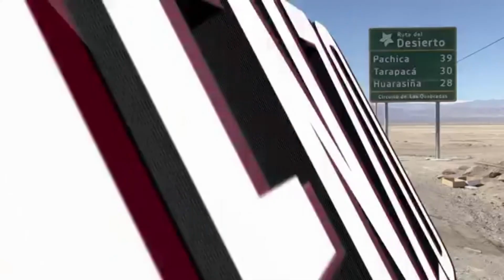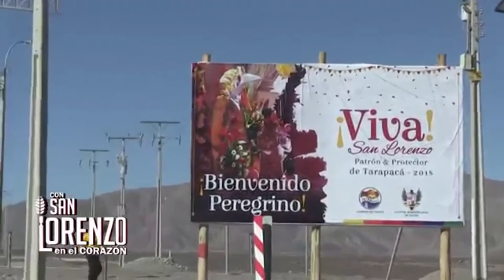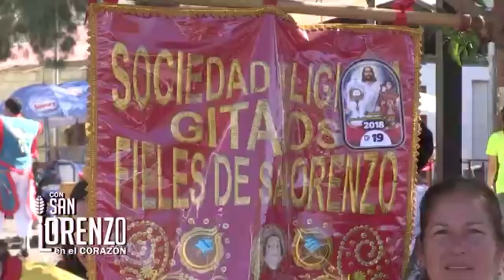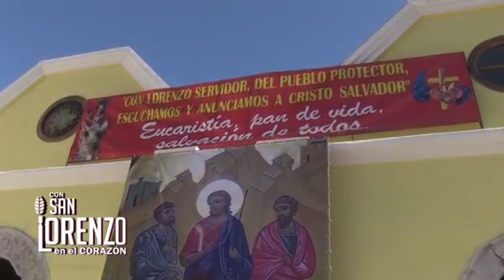RTC TELEVISIÓN | SAN LORENZO EN EL CORAZÓN | CAPÍTULO 1